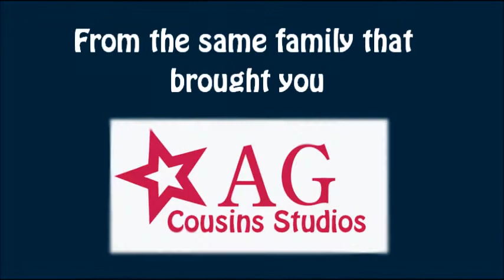Lego Cousins Studios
Open me for a free fan! ✄

I know that would feel amazing. but I'm kinda using it. :/

Heyy everyone, Katelyn here! Now lets get right down to business:)

As you guys can see this isn't a normal video I would post on our channel because it is not made by us! This video is a teaser trailer for a new channel by our brothers!

Our brother's names our Bryan and Ben and they are both very amazing! Ben is my brother and he does lots of designing on our channel. Almost all of the editing on the on our channel is done by me but all the channel art and logo designs are done by Ben! (So just by knowing that. he is pretty amazing!)

Marissa's brother on the other hand is very helpful too! He is the voices for Steve and Max in most of our videos and he also likes to help move dolls during stopmotions! It's fantastic!

Now...if you put these two astonishing boy together, its really awesome what they can do!

Their channel is called Lego Cousins Studios (yes with spaces) and they are basically the "brother" channel to us. (So we are a sister channel YESS!) :p

As you can tell from me explaining them they are going to put out really good and really nice quality videos. but with legos instead of dolls!

Even if you don't like "lego videos" you would say, if you like our stopmotions. you will definitely like their channel!

~Katelyn ❤

PS: Episode 1 of "Busted" premiers tomorrow. get excited everyone! :D